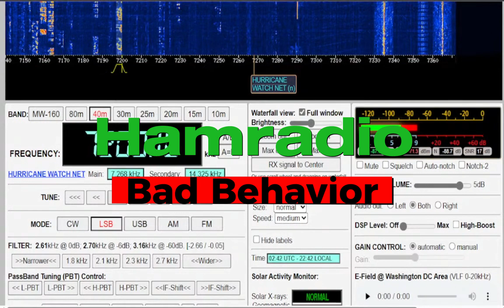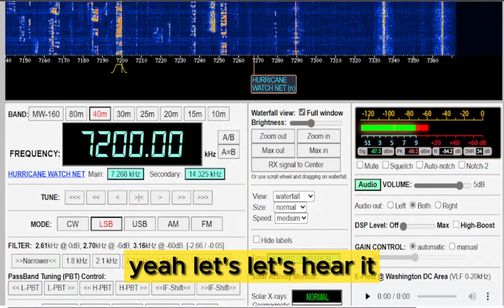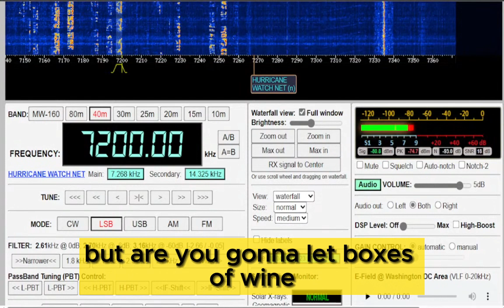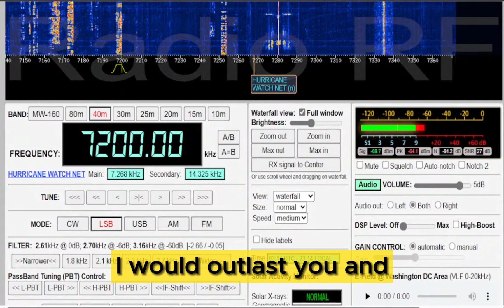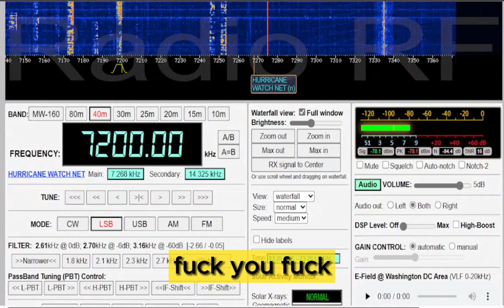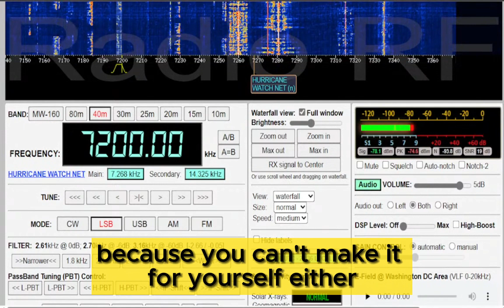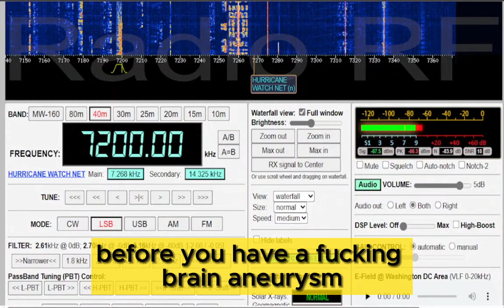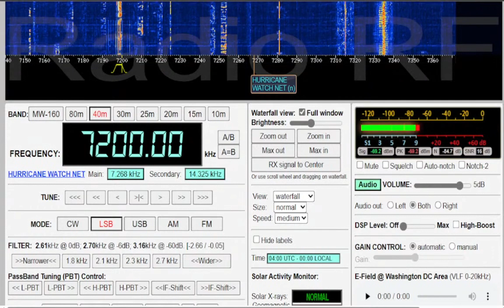HF Radio with bad behavior over the airwaves.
Are you interested in HF radio and the people who use it? Do you want to hear some of the most outrageous and hilarious conversations that happen over the airwaves? If so, then this video is for you! In this video, I will share with you some of the clips of HF radio operators who behave badly on the bands. You will hear them curse, insult, prank, and troll each other in ways that will make you laugh, cringe, or shake your head. Some of these clips are funny, some are rude, and some are downright illegal. But they all show the human side of HF radio and the diversity of personalities that populate the spectrum. Watch this video and enjoy the HF radio with bad behavior over the airwaves!

00:00 start
24:10 32 Years
36:59 Radio badass is here
40:47  Politics heats up
1:10:00 End